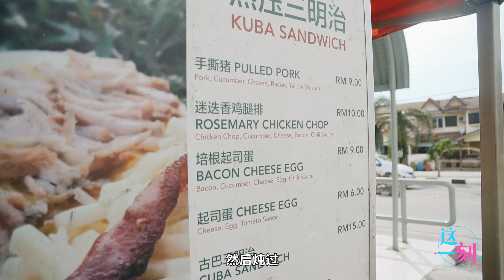【马来西亚故事 Malaysia Story】这一刻 2021 EP1 | 酷爸 - 古巴三明治餐车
酷爸 Kuba Eats 是一辆怀抱梦想乱拍的小餐车。
和电影《五星主厨快餐车》一样，两位创办人买下一台小货车，
就这样开始了到处开车卖古巴三明治的生活。
一路跌跌撞撞或许发生了好多事情，
但是唯一不变的，就是古巴三明治的好味道，
还有用心制作食物的心情。
关于这辆餐车的故事，就让我们一起在这支影片探索体验吧。
特别鸣谢：酷爸 Kuba Eats 还要搞笑的阿古和德发